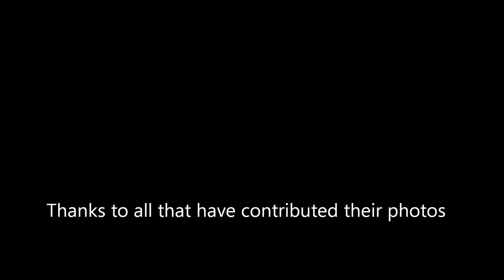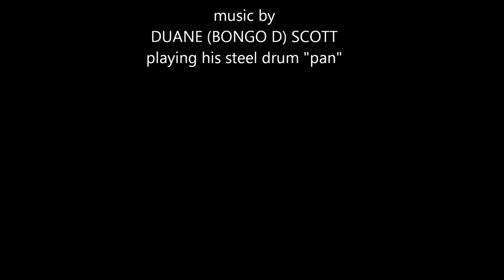Bongo D ceremony photos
Early photos clients have shared of Bongo D playing a musical part in their special day.